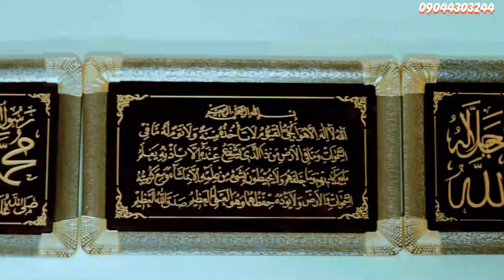sabowar - wakar so da so ❤ || by ISMAEL AC Hausa Song Original 2023#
Original music (so da so) sabuwar waka 2023 by ISMAEL AC international#1milionviewers arewa24 RUWANDAREHAUSATV IZZARSO SAKONSO 1ksubscribers 1000000subscribers 1millionviews 1_million_viewsmuna indiahausa fassararalgaita algaitafilm2021#indiafil2021 indiahausaalgaita algaitafilm indiafilm2021#1_on_tradin

Miko, Nigerian music, Garzali Miko, Performance, Hausa music, Garzali, Sabuwar waka, GarzaliMikoNigerian music, Miko, Garzali Miko, Sabuwar waka, Garzali, Performance, GarzaliMiko, Hausa music